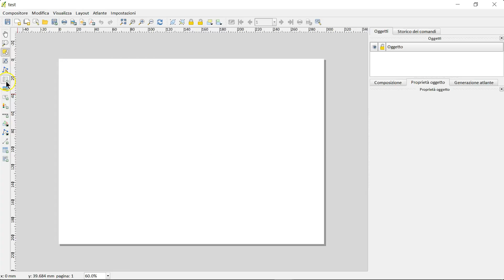QGIS double graphic scale in the print composer